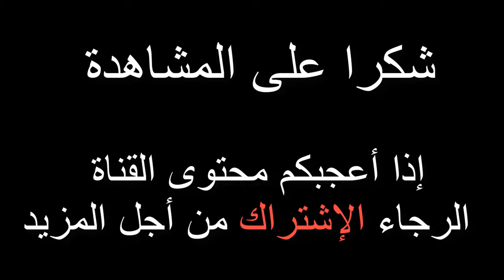External Battery Charger إشحن كل بطاريات الهواتف (الليثيوم) خارجيا - TP4056-